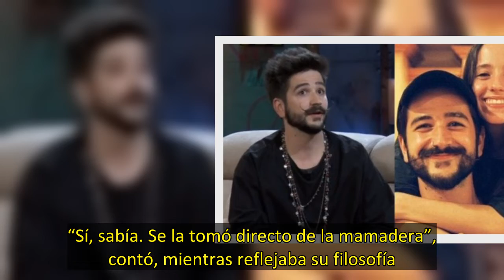Juana Repetto contó que su marido se tomó un vaso de su leche materna La iba a tirar así que se la